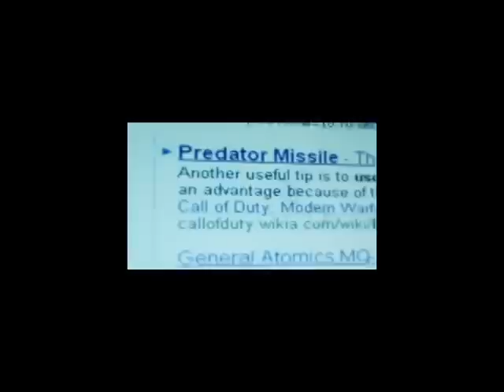Best Call Of Duty Parody EVER!!!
hilarious parody on the best selling video game franchise call of duty, it is a combine of mw2 and black ops, i hope u enjoy it, it took lots of hard work to make this, please comment, rate, subscribe :) i understand there is some call of duty footage in the video, but i have mentioned it.